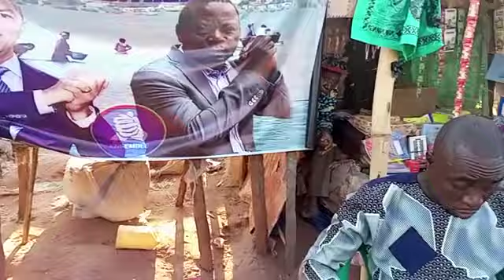Marché Makanda :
Les difficultés en eau potable, construction d'un marché, tel est le cri que lancent ces mamans vendeuses